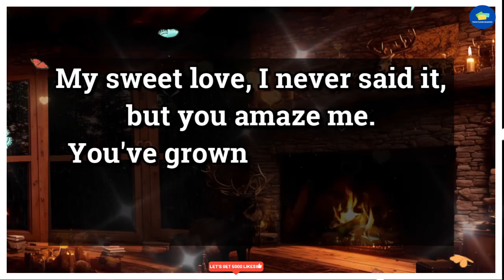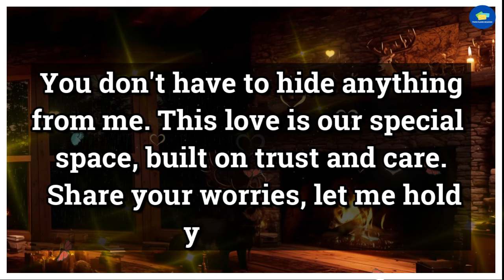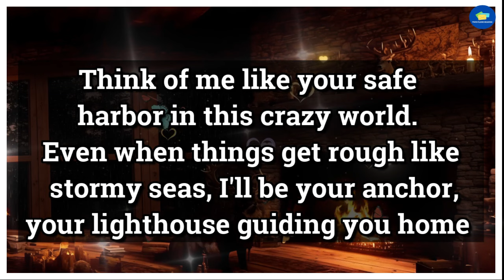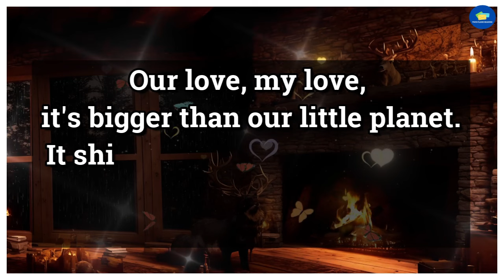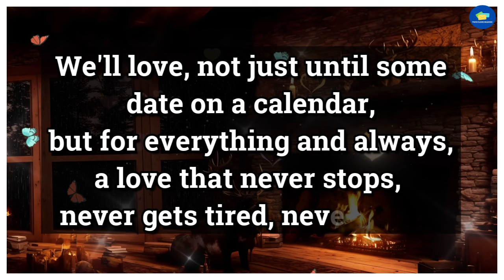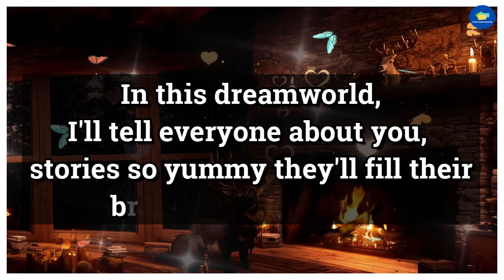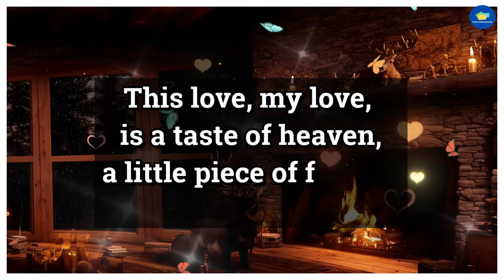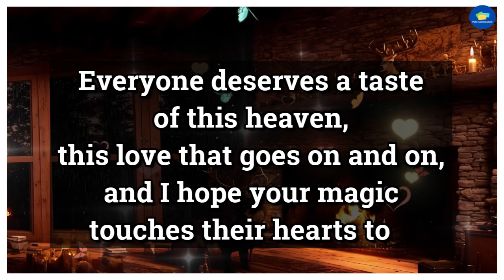😭Dm To Df - I've Never Told You But I'm So Proud Of... 💌 dm to df 💌 twin flame reading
divine feminine,
twin flame,